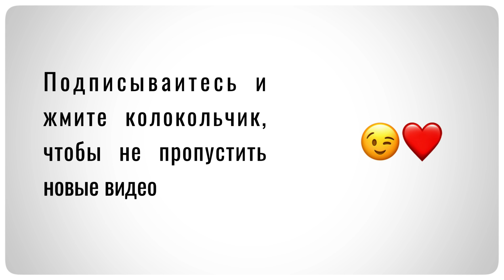Вся правда о АКЫНЕ АКИНОЗЮ Миране из Ветреный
В этом видео я расскажу вам самые интересные факты из жизни Акына Акыньозю, а вы знаете, что Акын весил 130 килограмм, как же ему удалось похудеть? Какие отношения у Акына с Эбру Шахин? Кто девушка Акына Сандра., Перспективный, талантливый актер акын Акынозю, появился на экранах всего 5 лет назад. За это непродолжительное время уже успел заслужить горячую любовь публики, уважение коллег и положительные отзывы критиков. Акын родился 22 сентября 1990 года. Биография и личная жизнь Акына Акынозю. Фильмография Акына, как он попал в сериал Ветреный где играет Мирана.